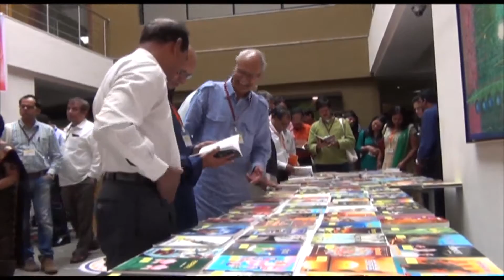Publishing Next Inaugural Function 2014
Inaugural Function of Publishing Next 2014.